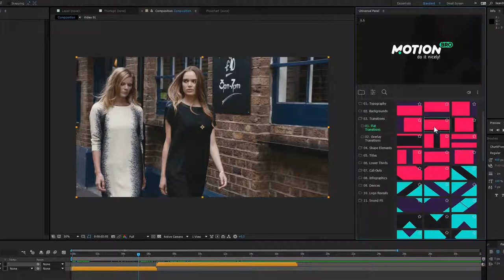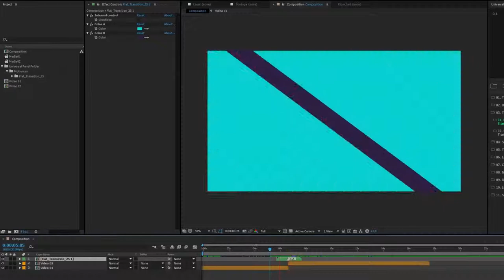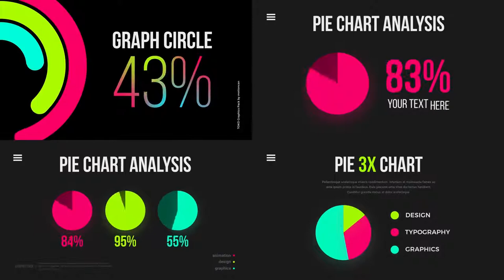Graphics Pack - Graphics Library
Describe
Graphics Pack - (Free TEMPLATE) AFTER EFFECT PROJECT

1350+ Ready For Use Graphics Elements
500 Sound FX Included
Fast Render
Color Control
Watch Preview in Full HD